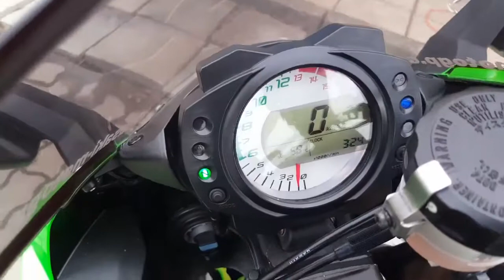ZX 10 MONSTER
LIMITÁLTSZÉRIA